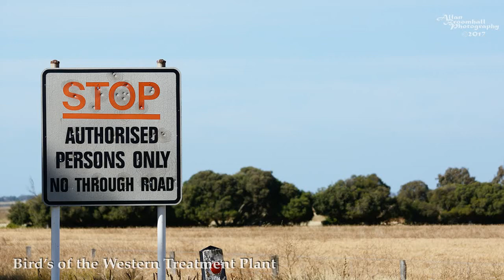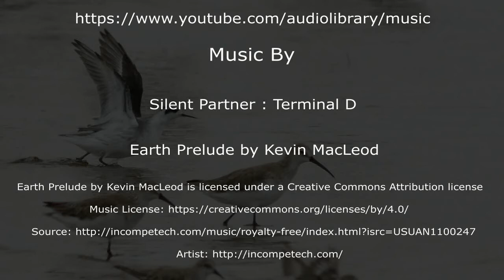Western Treatment Plant - Bird - Images IV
Western Treatment Plant is a mecca for bird life with over 280 recorded species is simply awesome, if you are from out of town and in the area it is a must for Bird Watches & wildlife Photographers alike, always keep in mind that is a privilege to be able to get access to this area, so please do the right thing and follow the rules, all you need to do is apply for a Bird Watchers Permit from Melbourne Water.

Western Treatment Plant birds that I have taken footage of are the Brown Falcon - Falco berigora, Black kite - Milvus migrans, Glossy Ibis - Plegadis falcinellus, Sharp-tailed Sandpiper - Calidris acuminata, Golden-headed Cisticola - Cisticola exilis, all taken around the area of the Western Treatment Plant.